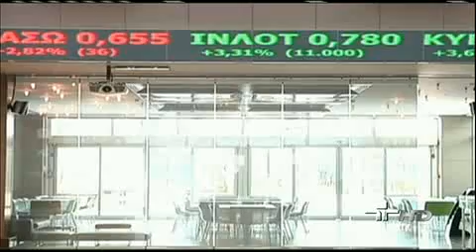Jornal da Cultura 07/02/2012 - 3º Bloco